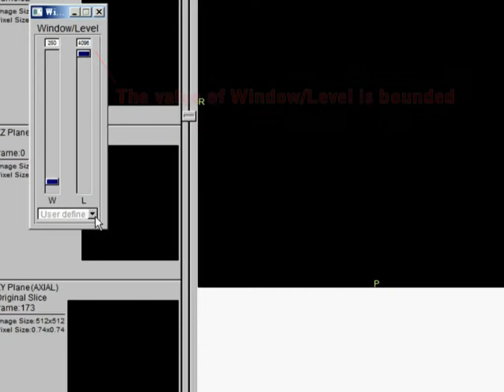MiiL Tutorial : Window Level